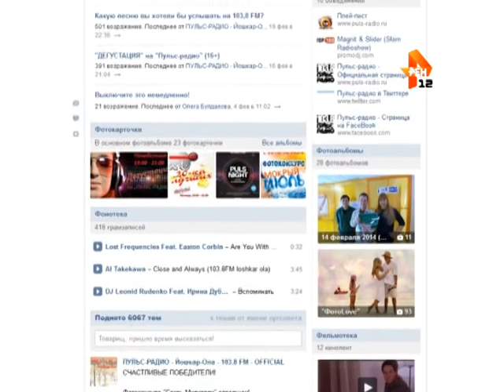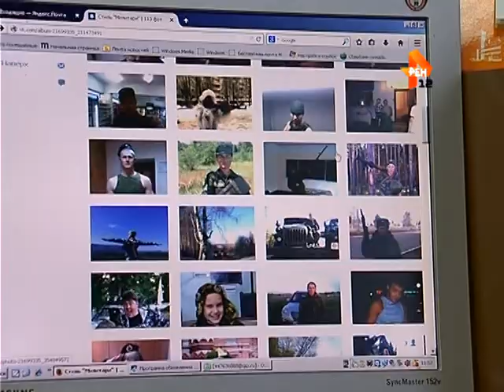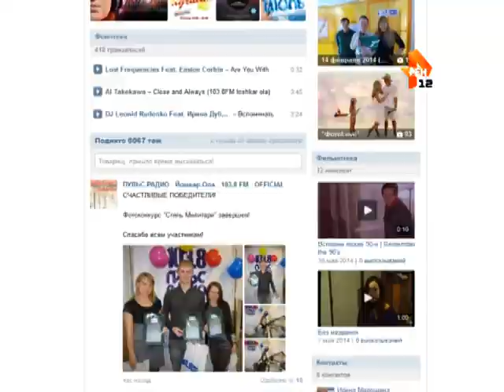Итоги конкурса «Милитари» на «Пульс-Радио»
С выправкой и в камуфляже.

На первой йошкар-олинской FM-радиостанции подвели итоги очередного фотоконкурса. Незримый контакт между ди-джеями и слушателями «Пульс-Радио» вновь сработал. За две недели - более 100 тематических фотографий поступило в редакцию «Пульса».

Какие из них достойны отдельного внимания - в нашем сюжете.

Сюжет Ирины Молокановой.